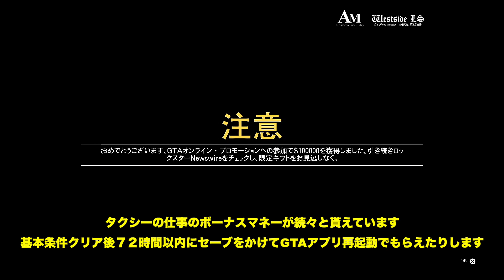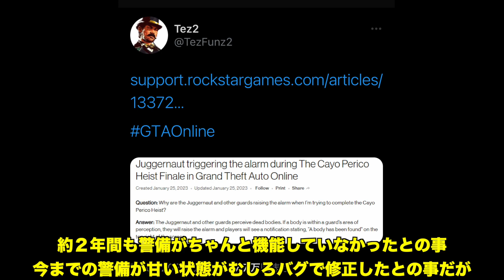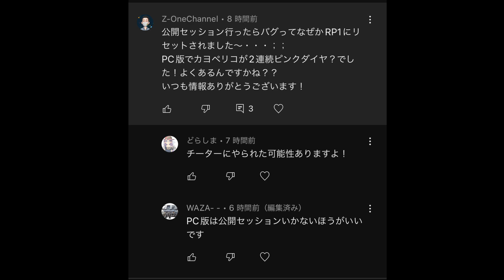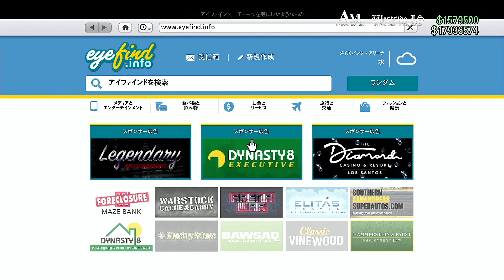【危険】知らないとデータ破損も⁉️PC版のチーター被害激増・公式がカヨペリコの警備について発表した内容が驚愕‼️車両の価格がどんどん下がる制限の理由・GTAオンライン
銃器バンのリアルタイム位置情報